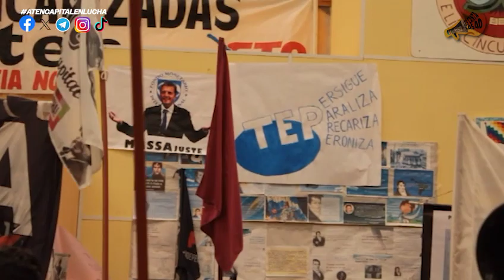aten Capital les canta las 40 #70